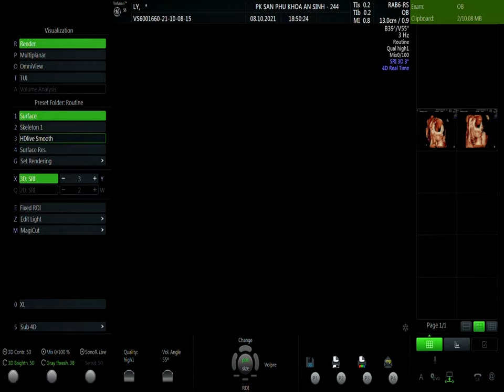MAI THỊ LÝ (02) 08/10 V1